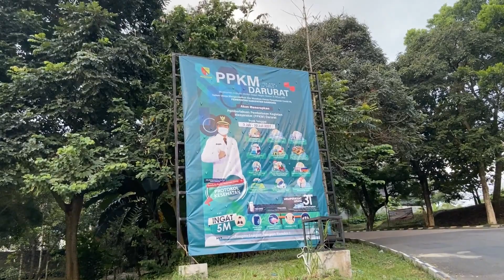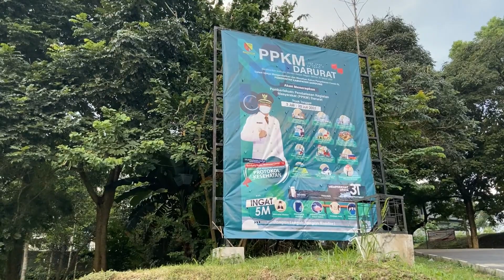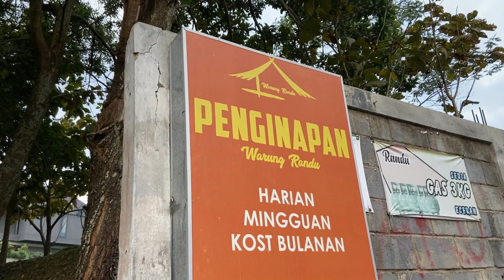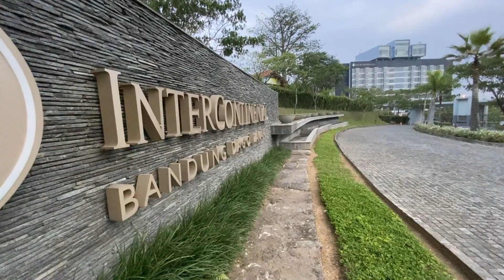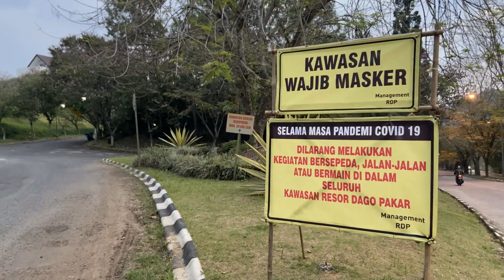Jalan Kaki Sore Menjelang Magrib di Desa Ciburial dan Mekarsaluyu Bandung Utara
Jalan kaki sore menjelang magrib di Desa Ciburial dan Mekarsaluyu (Resor Dago Pakar) di Bandung Utara. Lahan terbangun masih sedikit. Permukiman tidak padat. Suara kendaraan hanya sekali-sekali terdengar. Yang sering terdengar suara burung, jangkrik, dan serangga. Sepi.